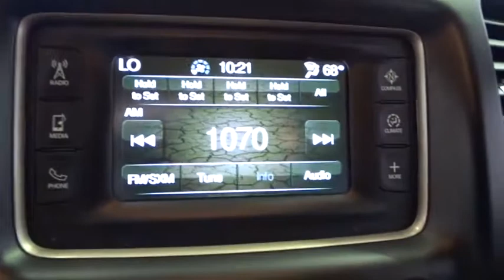2016 Jeep Grand Cherokee Costa Mesa, Huntington Beach, Irvine, San Clemente, Anaheim, CA RJ12263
2016 Jeep Grand Cherokee
2016 Jeep Grand Cherokee Limited - Stock#: RJ12263 - VIN#: 1C4RJFBGXGC323790

THE ULTIMATE ON AND OFF-ROAD AMERICAN LEGEND!!! PERFECT FOR SKI SEASON!!! CARFAX One-Owner. Clean CARFAX. Granite Crystal Metallic Clearcoat 2016 Jeep Grand Cherokee Limited 4WD 8-Speed Automatic 3.6L V6 24V VVT 4WD.This is a 2016 Grand Cherokee with only 42121 miles. This vehicle is Granite Crystal Metallic Clearcoat with Black interior and is in (good, near perfect) condition. Recent Arrival!We choose to take the stress out of the purchasing process. We work with third party sites to determine what is a fair price for our customers to ensure you will be happy with your buying experience. At Orange Coast Auto Group, we select only the best pre-owned vehicles to offer our customers. Our commitment to your peace of mind is our #1 priority.That's why each vehicle has a certified quality inspection, 3-month, 3000-mile Power-train Warranty on each car, our 72-hour/250 mile Love It or Leave It return policy, free CarFax report and clean title guarantee. Shop Easy, Drive Happy!Reviews:* Diverse engine lineup, including thrifty diesel V6; upscale interior; plenty of luxury and technology-oriented features; irrefutable off-road ability; outlandish SRT model. Source: Edmunds
TRANSMISSION: 8-SPEED AUTOMATIC (845RE)  (STD),ENGINE: 3.6L V6 24V VVT UPG I W/ESS  (STD),QUICK ORDER PACKAGE 23H  -inc: Engine: 3.6L V6 24V VVT UPG I w/ESS  Transmission: 8-Speed Automatic (845RE),3.45 REAR AXLE RATIO  (STD),GVWR: 6 500 LBS  (STD),BLACK  PREMIUM LEATHER TRIMMED BUCKET SEATS,TIRES: P265/60R18 BSW AS LRR  (STD),WHEELS: 18 X 8.0 ALUMINUM POLISHED  (STD),GRANITE CRYSTAL METALLIC CLEARCOAT,Four Wheel Drive,Power Steering,ABS,4-Wheel Disc Brakes,Brake Assist,Aluminum Wheels,Tires - Front All-Season,Tires - Rear All-Season,Temporary Spare Tire,Heated Mirrors,Power Mirror(s),Integrated Turn Signal Mirrors,Rear Defrost,Privacy Glass,Intermittent Wipers,Variable Speed Intermittent Wipers,Rear Spoiler,Remote Trunk Release,Power Liftgate,Power Door Locks,Fog Lamps,Daytime Running Lights,Automatic Headlights,AM/FM Stereo,Satellite Radio,Bluetooth Connection,MP3 Player,Steering Wheel Audio Controls,Auxiliary Audio Input,Power Driver Seat,Power Passenger Seat,Mirror Memory,Driver Adjustable Lumbar,Seat Memory,Passenger Adjustable Lumbar,Pass-Through Rear Seat,Heated Rear Seat(s),Rear Bench Seat,Adjustable Steering Wheel,Trip Computer,Power Windows,Leather Steering Wheel,Heated Steering Wheel,Keyless Entry,Keyless Start,Universal Garage Door Opener,Cruise Control,Climate Control,Multi-Zone A/C,Woodgrain Interior Trim,Leather Seats,Bucket Seats,Driver Vanity Mirror,Passenger Vanity Mirror,Driver Illuminated Vanity Mirror,Passenger Illuminated Visor Mirror,Auto-Dimming Rearview Mirror,Floor Mats,Cargo Shade,Remote Engine Start,Heated Front Seat(s),Security System,Engine Immobilizer,Traction Control,Stability Control,Front Side Air Bag,Rear Parking Aid,Tire Pressure Monitor,Driver Air Bag,Passenger Air Bag,Front Head Air Bag,Rear Head Air Bag,Passenger Air Bag Sensor,Knee Air Bag,Child Safety Locks,Back-Up Camera